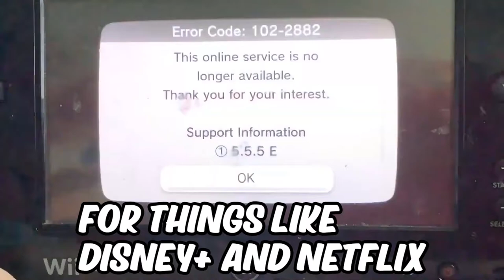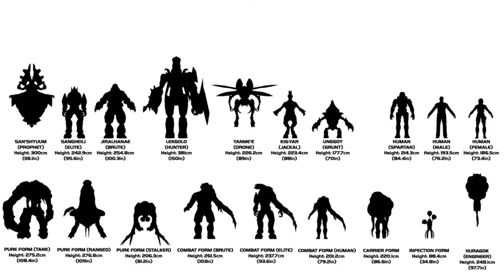AMAZON OUTAGE ! | HALO INFINITE REVIEW | Geekbeast Clips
In this video Syntell Koay and  Carl Dungca review the Amazon’s cloud-service network  suffering a major outage.
If you had trouble getting to your favorite websites or apps Tuesday, you were not alone. Amazon Web Services had a major outage Tuesday afternoon disrupting access to many popular sites.

Halo Infinite (2021 First Person Shooter Video Game), developed by 343 Industries and published by Xbox Game Studios for PC, Xbox One and Xbox Series X|S as reviewed by Syntell Koay and  Carl Dungca